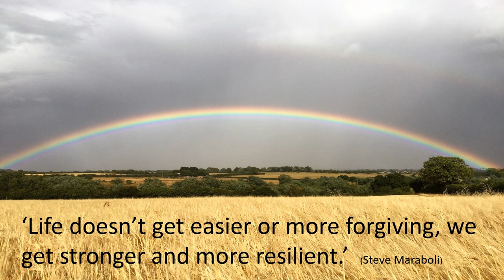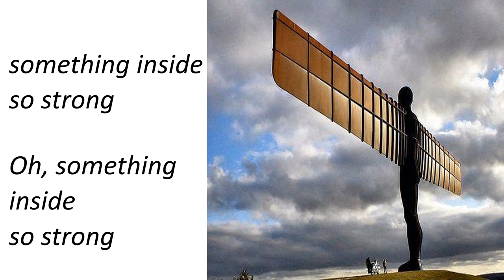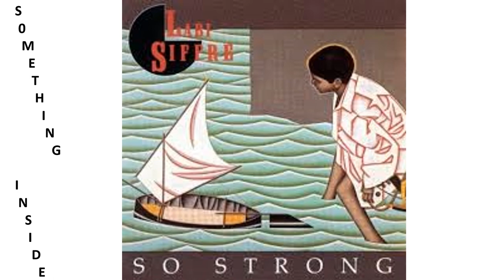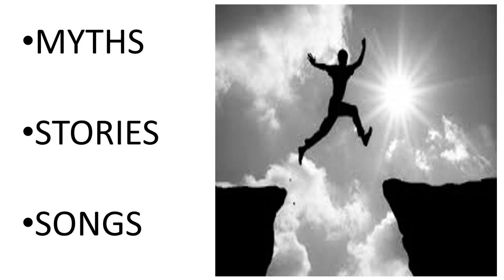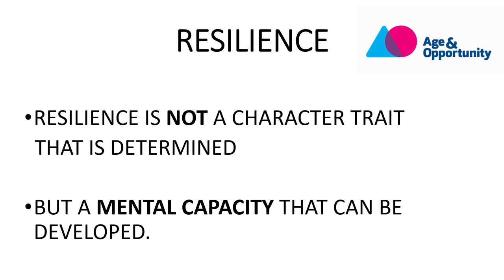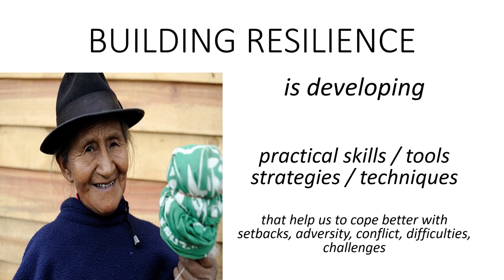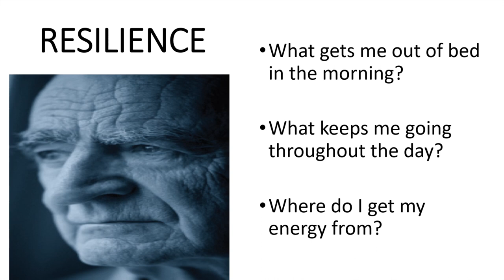Resilience - something inside so strong (Part 1)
These are difficult times. Words like lockdown, social distancing, wash your hands, stay safe dominate the airwaves. The coronavirus has turned the world upside down, calling into question so many things we took for granted. The future is uncertain, all the more so as a return to the ‘old normal’ is not an option. What can we do?

Develop our resilience, individually and collectively. This series of videos looks at resilience – what it means and how to build it. It reminds us of the resources we have at our disposal, the ‘something inside so strong’ that sustains and keeps us connected.

This is a new way of working for us and we'd love to get your feedback on the Resilience Series in this short survey